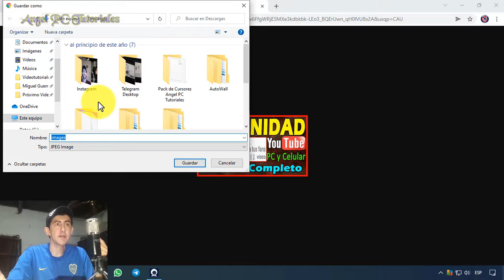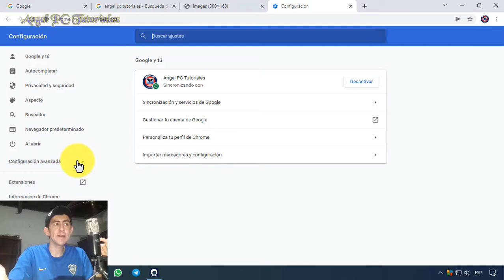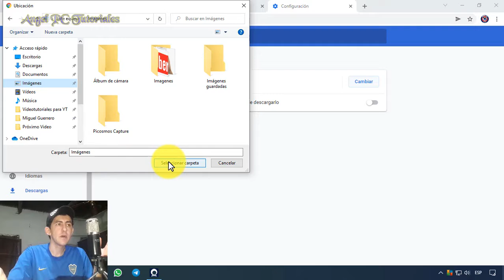COMO CAMBIAR CARPETA DE DESCARGAS EN GOOGLE CHROME 🚀 Actualizado 💥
Explico cómo cambiar la carpeta o ubicación de descargas en Google Chrome, donde se guardan las imágenes o fotos, videos, documentos, etc. Por ejemplo, si siempre descargas imágenes, y quieres que se guarden en una carpeta personalizada, puedes hacerlo de la manera que explico en este video tutorial.